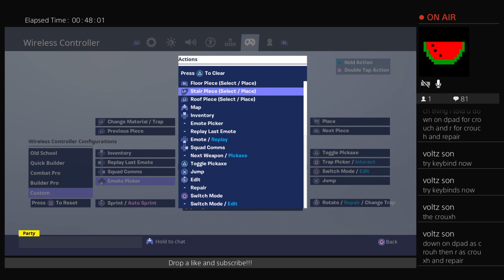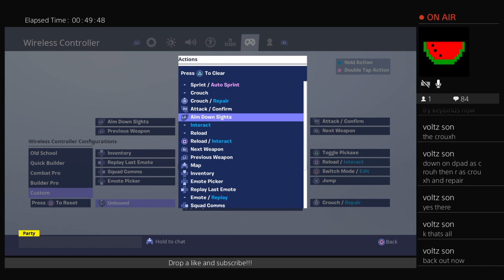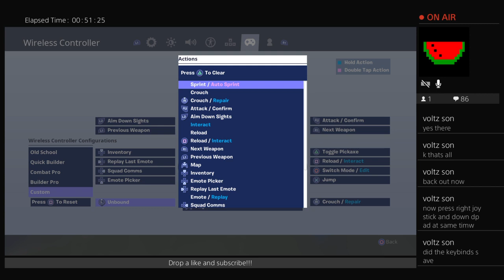NEW HEAVY AR GAMEPLAY OP!!! GIVEAWAY AT 50 SUBS!!!